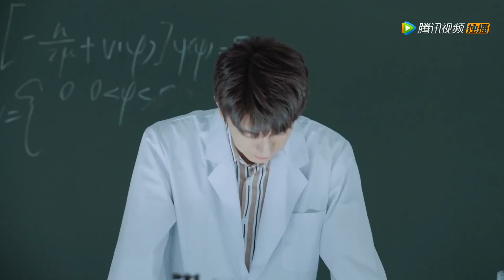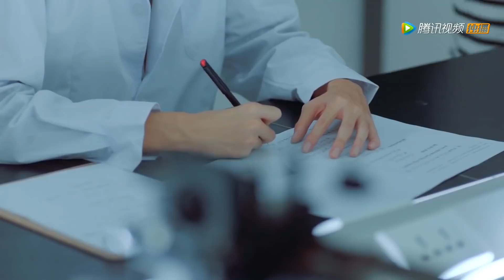超贴心！顾未易认真解题，司徒末全程帮老公擦黑板| 致我们暖暖的小时光🍨 撒糖LIVESweetLIVE🍨